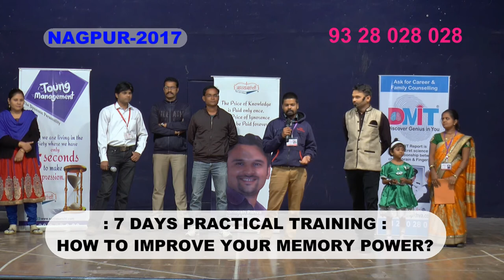Feed Back After Dharmesh PIthva's Trining By Jitendra Barman Nagpur 2017